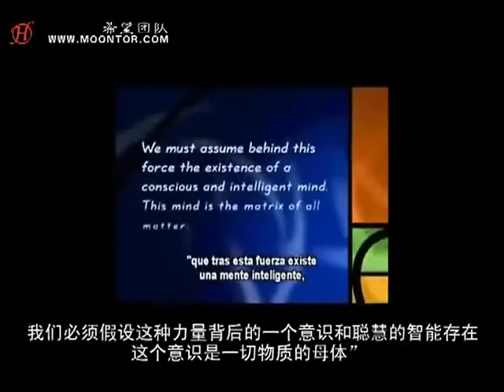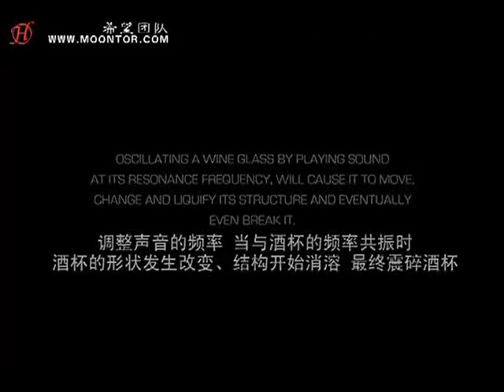量子力學竟然是心經：色不異空、空不異色、色即是空、空即是色的最佳背書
德國量子物理學家普朗克的E=hv（E是能量，h是一個量子常數，v是振動的頻率）有形無形皆是不斷振動的能量，兩者的分別在於振動頻率不同，振動頻率高的成為無形的物質，如人的思想、感覺和意識；量子就是自然界中各種交互作用發生時，能量改變或交換的最小單位，就像樂高積木再怎麼拆裝，一次都得移動至少一小塊，而無法只移半塊，而這一小塊樂高積木，便是物理世界中的量子。 振動頻率低的成為有形物質，如看得到的桌子、椅子、人體等等,無形的就如人類的腦波、念力、東方的氣、西方的生命力等等。